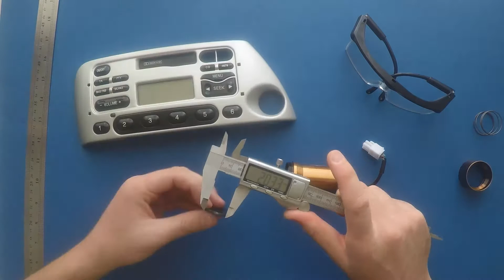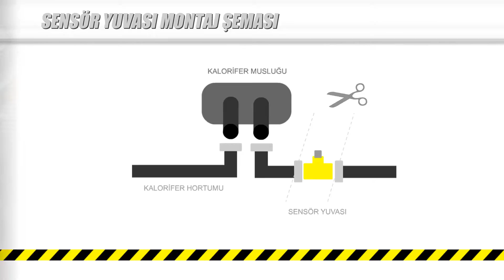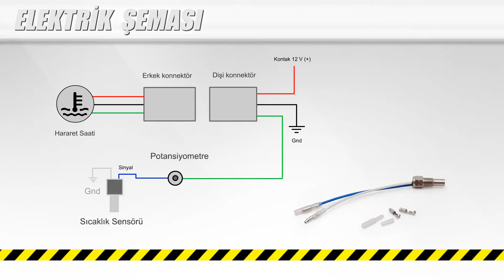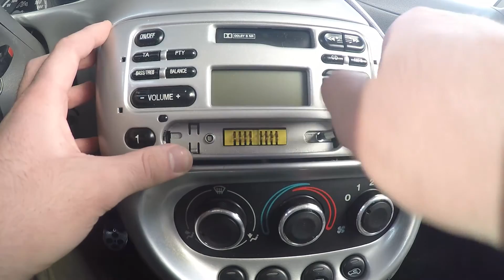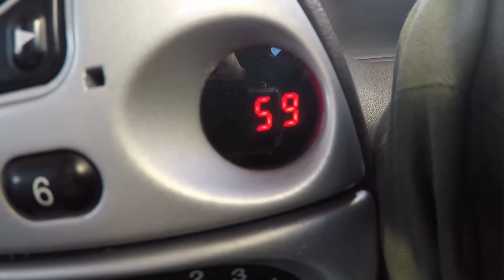Hararet Saati Nasıl Takılır ?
Araçlarımızda belki en önemli saatlerde biri, fakat bazı arabalarda yok maalesef,Hararet saati alarak aracımıza monte edebiliriz gerekli herşey bu videoda mevcut arkanıza yaslanın ve sonuna kadar izleyin :) Herhangi bir sorunuz olursa yorumlarda belirtiniz.